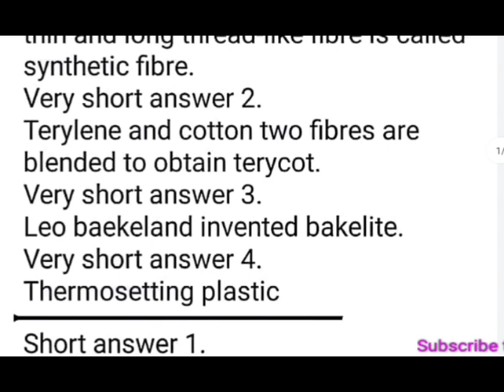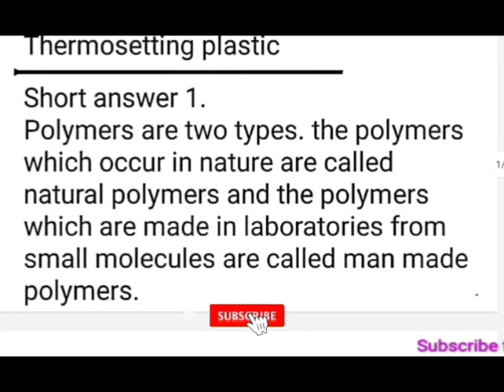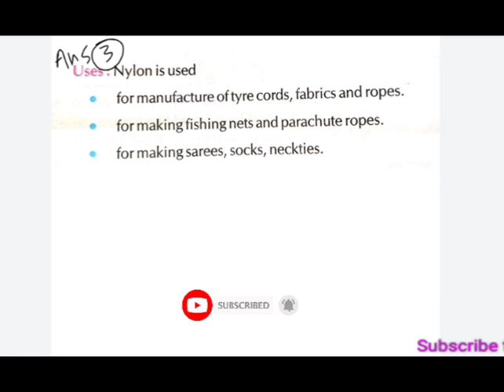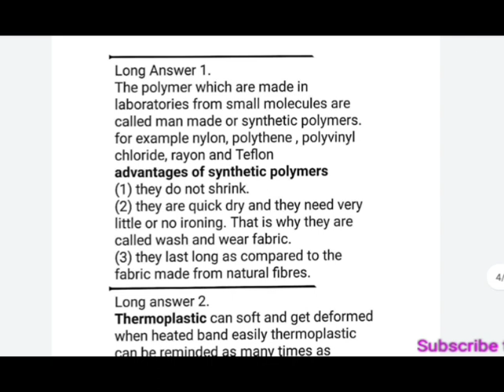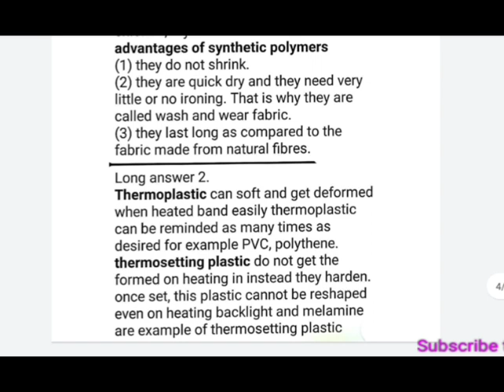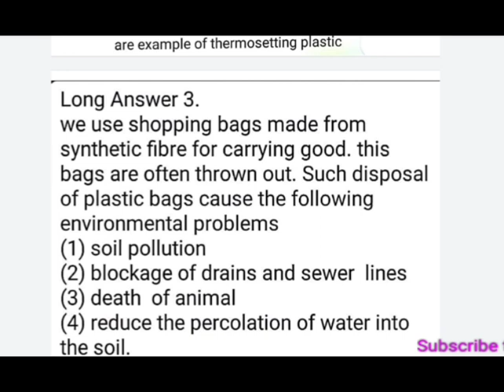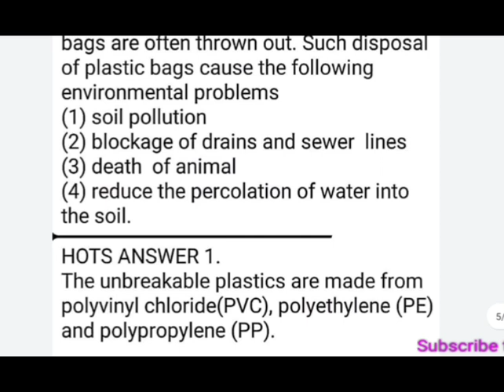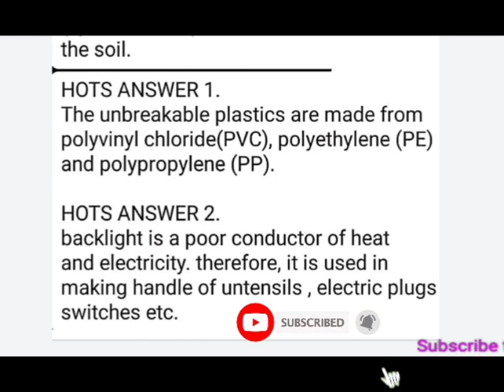Synthetic Materials || Class 8 Science || chapter 3 || Question and answers || By Umesh sir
In this video se discussed all type Question
Like very short , short , long and HOTS QUESTIONS